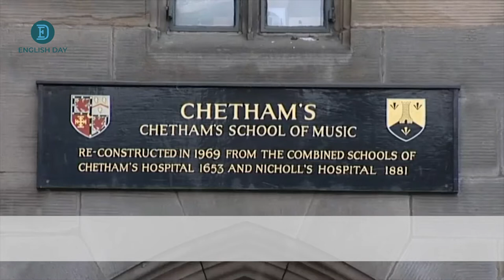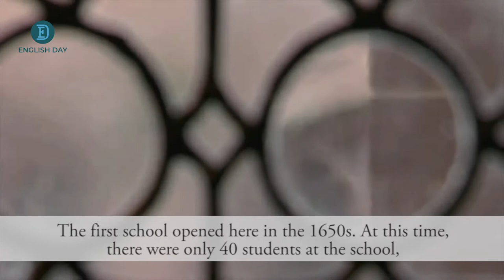Chetham's School of Music, An Unusual Music School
Learn about great facts and talents of Chetham's School of Music.